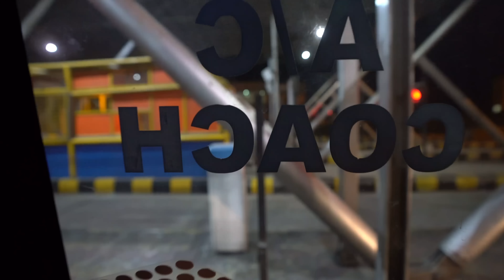Do NOT Ride This INDIAN BUS... | Jodhpur to Udaipur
We rode a bus in India... it was one of the roughest experiences we've had.

Traveling by bus in India was an interesting adventure! We thought taking a bus from Jodhpur to Udaipur was the best choice of transportation. This bus ride in India was our first and only bus travel in India. The bus ride felt very safe and we met many friendly Indians. You will have to watch the vlog to see our reactions to traveling by bus! // Travel Vlog #71 // Jodhpur, India to Udaipur, India

Hi! We're Hannah and Chad! We met at college and got married in August of 2016. As poor newlyweds and recent college grads, we moved to New York City to begin what we thought would be our long careers in finance. Only one year later, after accumulating over 2 million miles and points through "travel hacking", we booked round-the-world business class tickets to over 40 countries for free. We quit our jobs, sold everything we owned, and began this once-in-a-lifetime adventure on August 27, 2018. Chad has always loved creating home videos to hold onto the memories we share while traveling, so we started this YouTube channel as a place to share our adventures with friends and family. We hope you'll join our journey to exciting countries and experiences around the world!

We draw inspiration from several related channels the Bucket List Family, Kara and Nate, Lost Leblanc, Flying the Nest, the Endless Adventure, and BuzzFeedVideo.